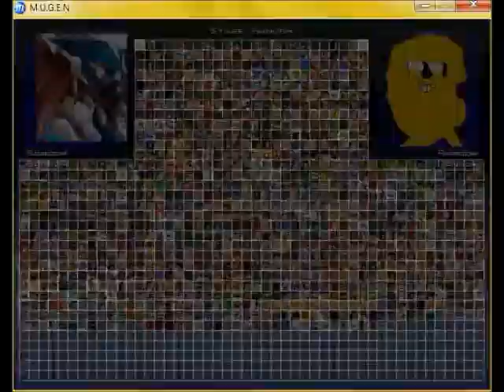Mr Jum's Random Mugen Battles #401-405